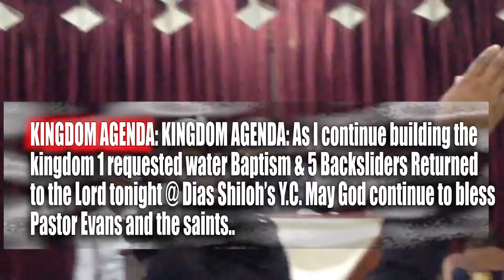outh Seminar and Campaign 2019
KINGDOM AGENDA: As I continue building the kingdom 1 requested water Baptism & 5 Backsliders Returned to the Lord tonight @ Dias Shiloh’s Y.C. May God continue to bless Pastor Evans and the saints..PRAY ME UP AS I GO TO NEW ROADS TOMORROW NIGHT..